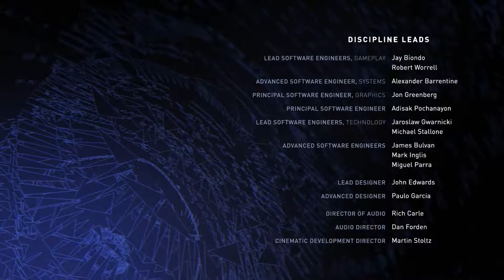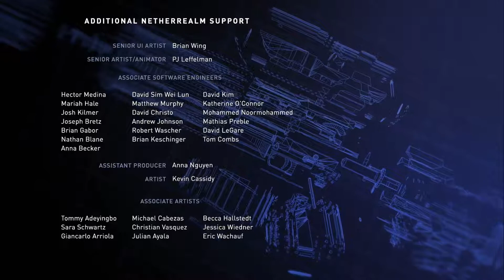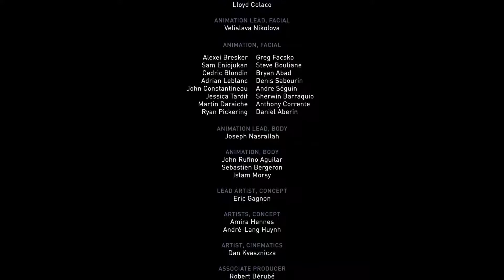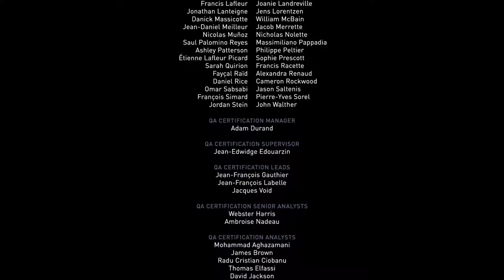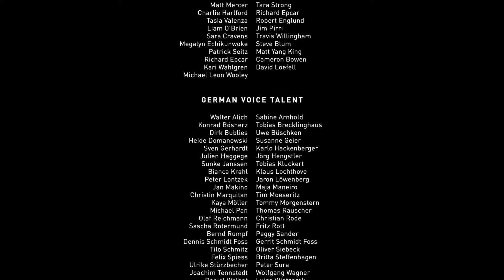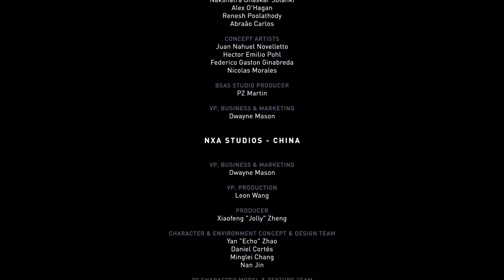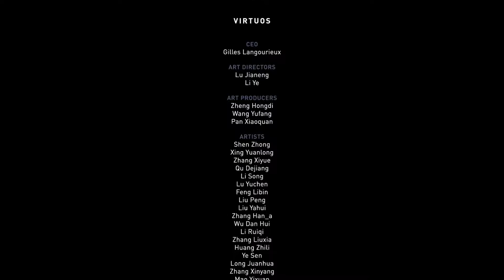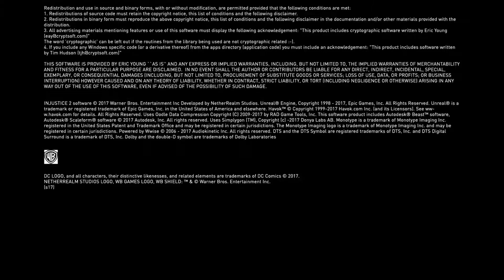[PS4 Pro] Injustice 2 - Story Mode Playthrough #3 (Batman Ending) (1080p/60fps)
Injustice 2 - Story Mode Playthrough #3 (Batman Ending)
1080p/60fps

Will Batman & Supergirl be able to stop Brainiac? Or will they have to face a greater foe?

I will play from the beginning until the end.

Not to forget our official facebook page!

Last but not least our official blog!